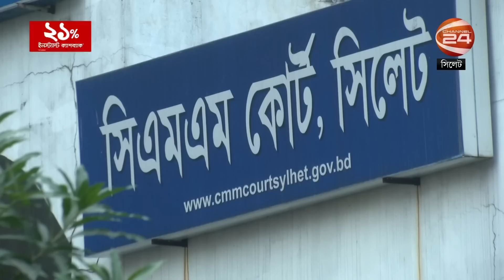হাড় ভাঙার চিকিৎসা শেষে দেখলেন কিডনি নেই! | Wrong Treatment | Sylhet | Channel 24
হাসপাতালে এসেছিলেন কনুইয়ের হাড় ভাঙার চিকিৎসা করাতে। কিন্তু ভুল চিকিৎসায় কিডনী হারানোর অভিযোগ ভুক্তভোগী রোগীর। এ নিয়ে মামলাও করেছেন তিনি। আদালতের নির্দেশে তদন্তভার পড়েছে পুলিশের ওপর। এদিকে, হাসপাতাল কর্তৃপক্ষের দাবি এমন ঘটনা ঘটার কোন সম্ভবনা নেই ।

»» Office Address:
Bangladesh.